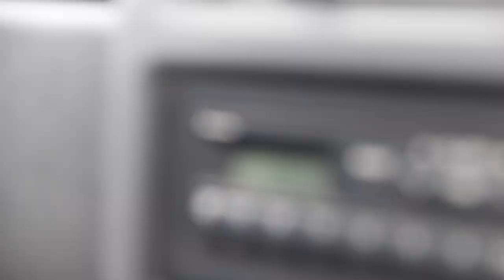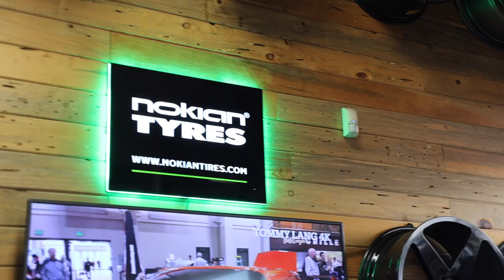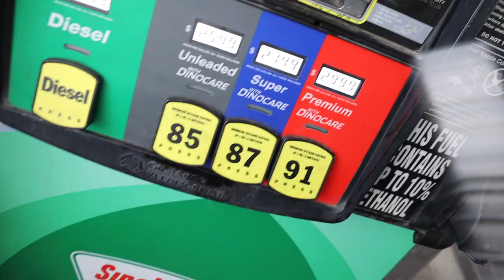MORE SHENANIGANS IN SAMBAR! Vlog No.2